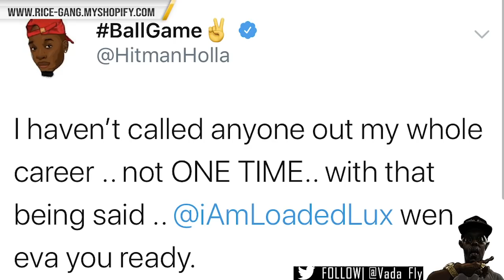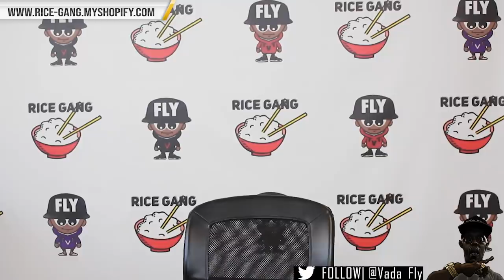HITMAN HOLLA CALLS OUT LOADED LUX ‼️ + NJ TWORK APOLOGIZES FOR RECYCLING... UMM OKAY 🤷🏾‍♂️